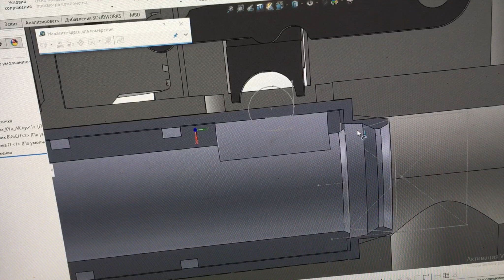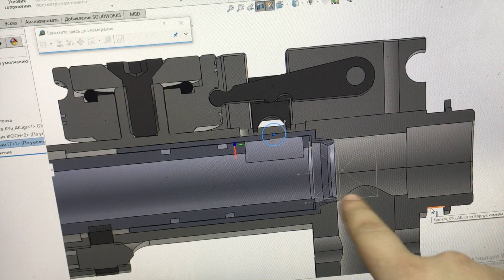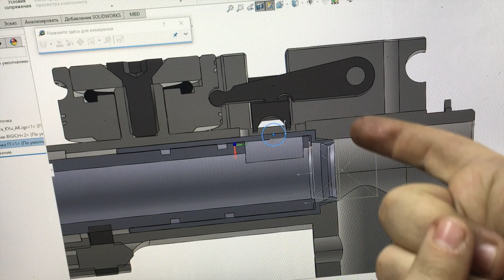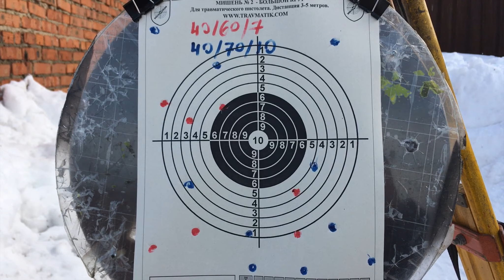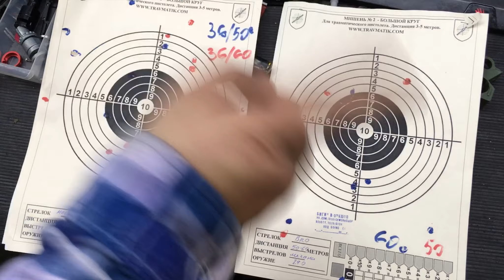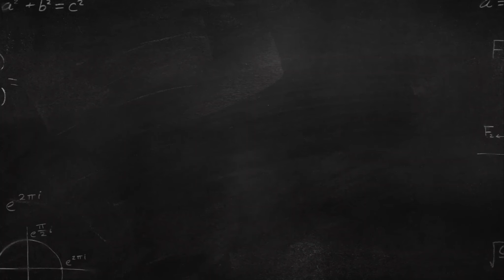ТЫ ЗАХОЧЕШЬ ТАКОЙ СТРАЙКБОЛЬНЫЙ ПРИВОД. Arcturus из нейлона.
Собрали AEG на базе Arcturus из нейлона для стрельбы 0.40 шаром на дистанцию 70 метров в лист А4. Результат превзошел наши ожидания! Хотим и себе такой!